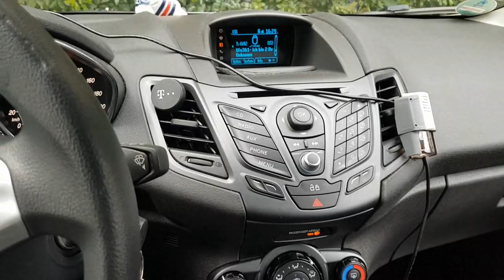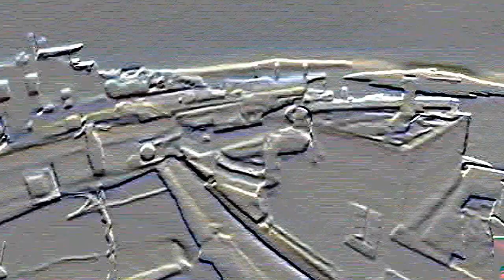Ford Fiesta Ecoboost in polarsilber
Heute will ich euch den Ford Fiesta Ecoboost in Polarsilber vorstellen
1.0 Ecoboost SYNC EDITION mit 74 Kw und 101 Ps & Benzin Motor
wobei ihr dank der Modernen Technik selbst Verständlich auch E 10 Tanken könnt
Der wagen kommt mit der Komplett Ausstattung daher
Sprich Sitzheizung Vorne
SYNC  Sprachsteuerung
Einpark Hilfe Vorne - Hinten
LED Tagfahrlicht
Flaschenhalter bis 1,5 Liter in der Tür
Becher Halter
Beheizbare Scheiben vorne Hinten
Beheizbare Spiegel
USB & 12 Volt Dose
Bord Computer
Freisprecheinrichtung  über Bluetooth s
Zetralverriegelung
usw usw